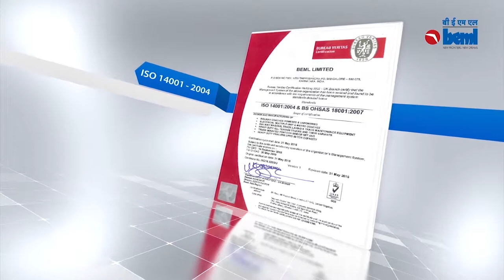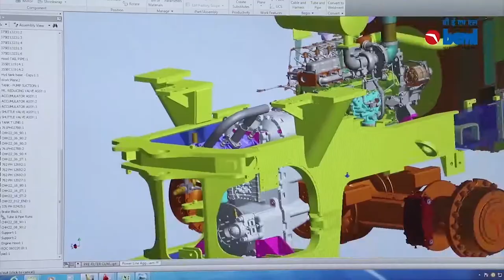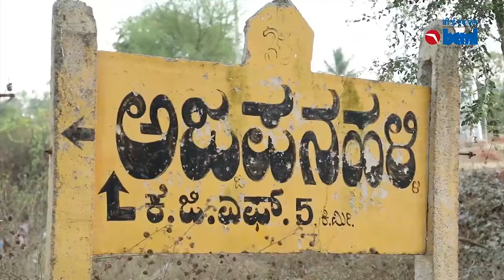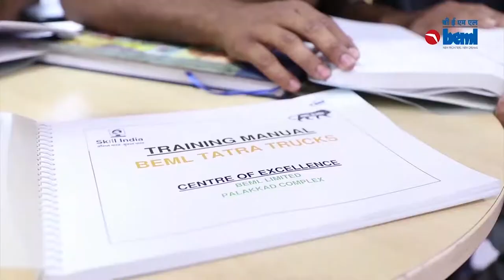BEML Corporate video New with CSR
BEML PRODUCT VIDEO